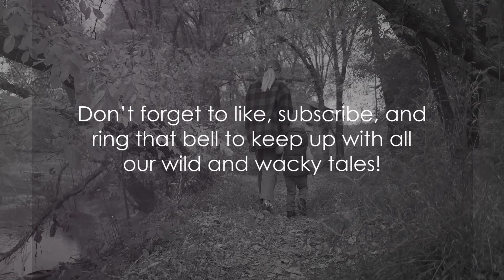Jungle Jamboree A Wild Adventure!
Join Larry the Lion as he waves a cheerful goodbye, embarking on a new jungle adventure! 🌴🦁✨ Donning his whimsical hat and with backpack in tow, Larry is ready for whatever the wild has in store. Watch as colorful birds and playful butterflies flutter around, adding a touch of magic to his farewell. Don't miss out on this fun and heartwarming moment—perfect for little explorers!